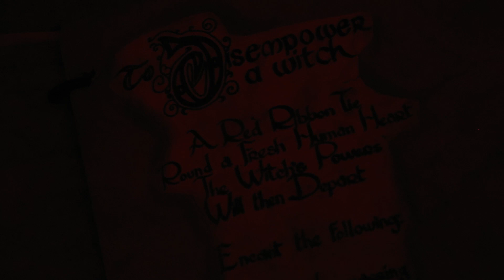Charmed X Short: Pierce’s Solo Mission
Hey everyone!! I decided to start doing shorts like these to keep the content coming and the hype for the new Season that’s coming soon!!